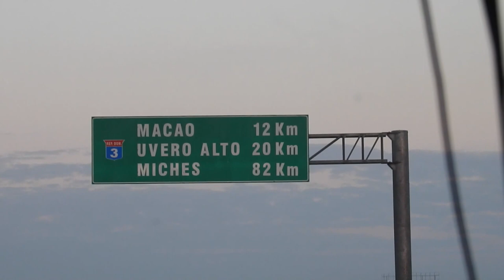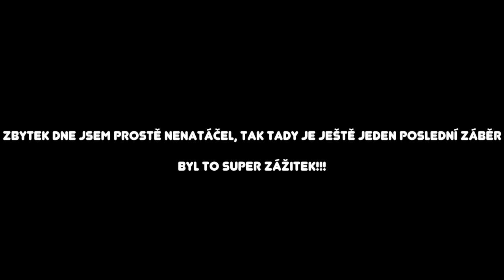Pozorovali jsme velryby v Dominikánské Republice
FAQ:
- Where you from?
Czech republic, living in England for many years

23 years old

GoPro Hero 4 + Feiyu Tech FY-G4 Gimbal, Nikon P900, Nikon D3100